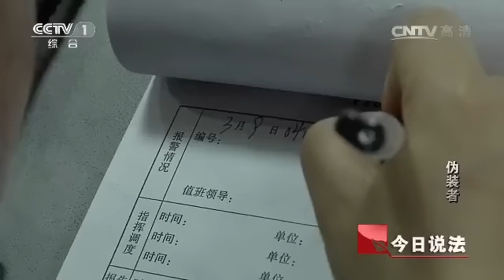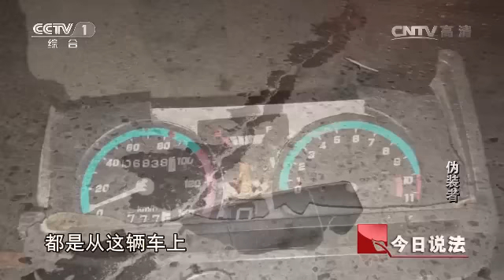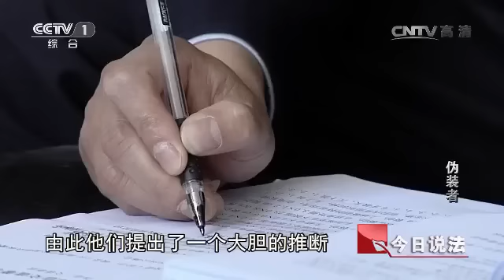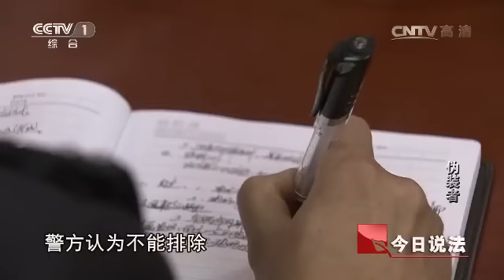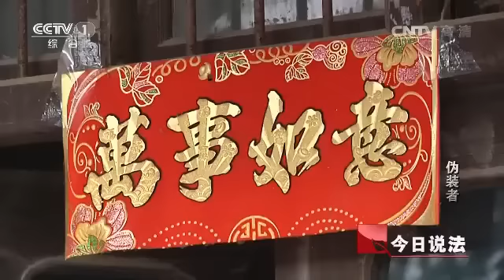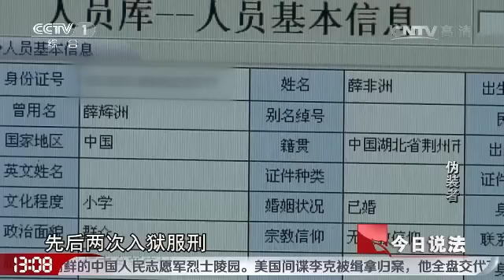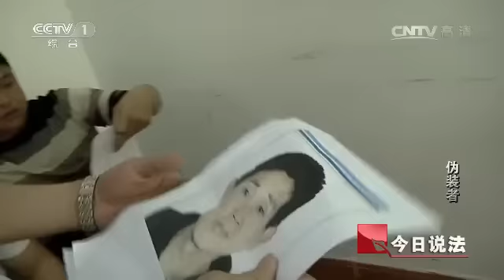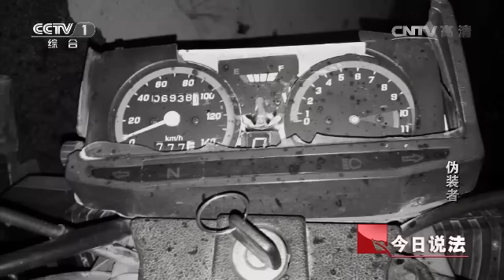20160709 今日说法 伪装者